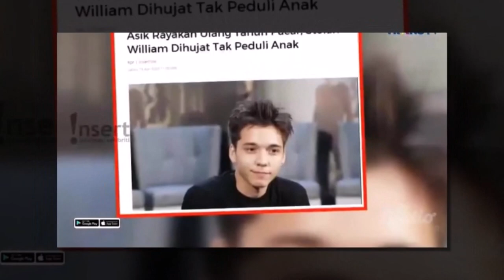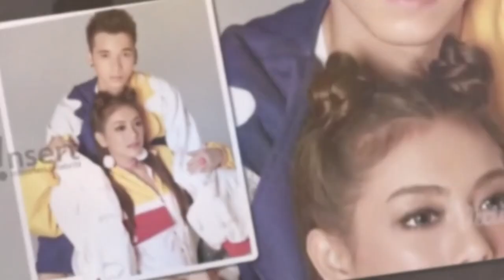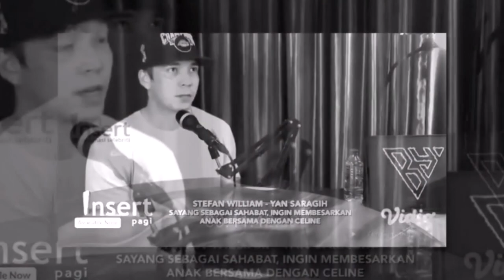SALING BANTAH!!! CELINE EVANGELISTA VS STEFAN WILLIAM, STEFAN NGAKU PERHATIAN DAN SERING TEMUI ANAK2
SALING BANTAH!!! CELINE EVANGELISTA VS STEFAN WILLIAM, STEFAN NGAKU PERHATIAN DAN SERING TEMUI ANAK2 ~ GOSIP